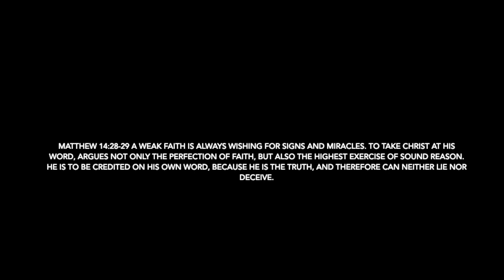If It Can’t Be Tested It Can’t Be Trusted